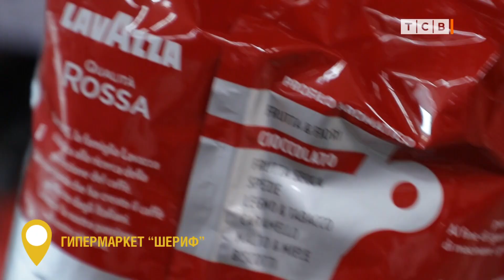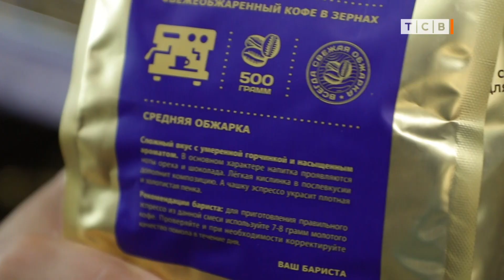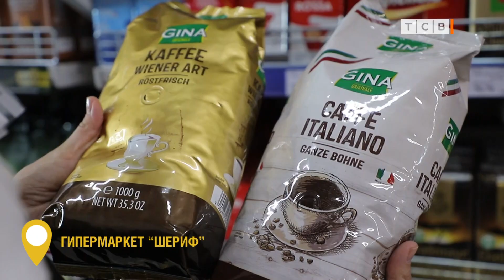Как выбрать лучший кофе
Одни варят кофе только по выходным и праздникам, кто-то не может проснуться без чашечки бодрящего напитка, третьи не расстаются с кофе целый день. Как правильно выбрать хороший кофе в магазине, сейчас расскажем.